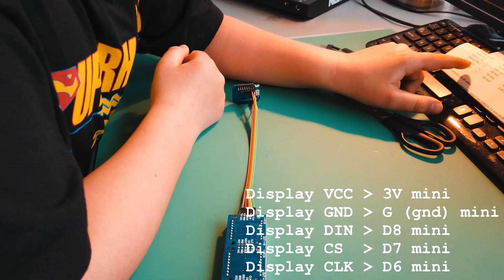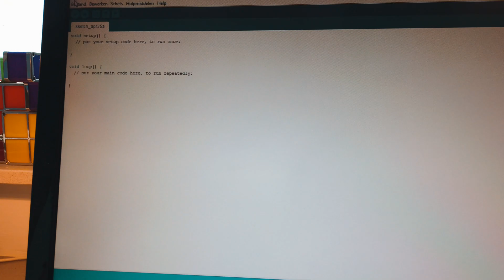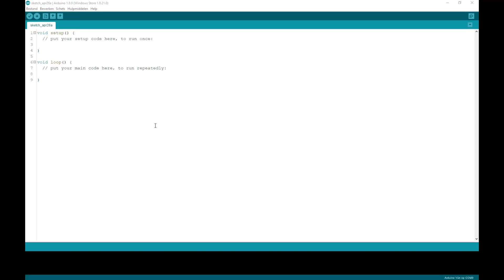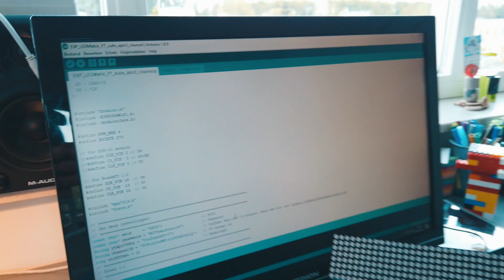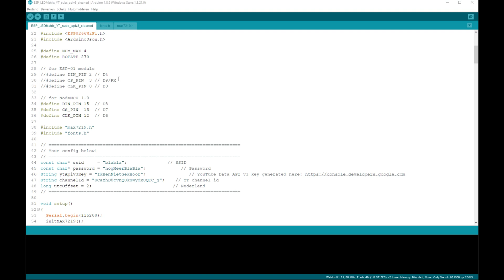📌 Zelf een Arduino WiFi YouTube abonnee teller (met klok!) maken [4K] ⏰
Hallo. Mijn naam is Kian en ik vind het leuk om dingetjes te maken!

Koop er dan een bij mij!
- Helemaal gebouwd* met 3D geprint kastje. 30 euro
- Helemaal gebouwd* zonder kastje! 25 euro
- Enkel de onderdelen! 20 euro.

* De helemaal gebouwd versie heeft een web interface waar je de WiFi en je API 3 gegevens zelf in kan voeren!

Let op! De prijzen zijn ZONDER verzendkosten!

Onderdelen lijst voor dit project!
1 x MAX 7218 dot matrix display. Zie
1 x ESP 8266 D1 mini. Zie

( of ga naar en kopieer de URL!)

LET OP! Gebruik als board de WeMos D1 R1 en kies als "kern" de 2.4.2 versie!

📌 Ben je minderjarig? Vraag dan eerst toestemming aan je ouders, en zoals altijd. Zorg voor voldoende veiligheidsmaatregelen als je dingen die ik in deze video doe na gaat doen!